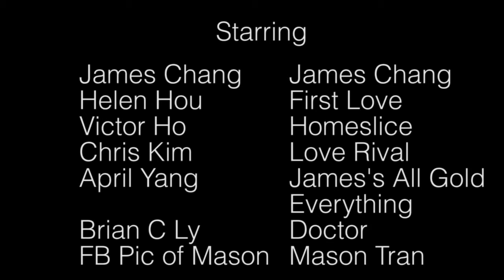[ABA] Media Tech Committee Banquet Video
ABA's Spring 2013 Media Tech Committee presents